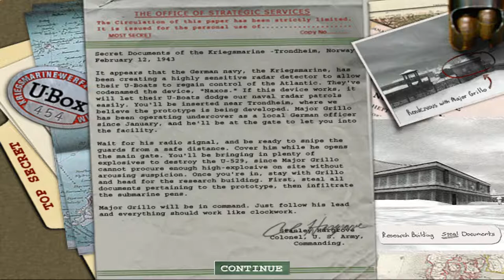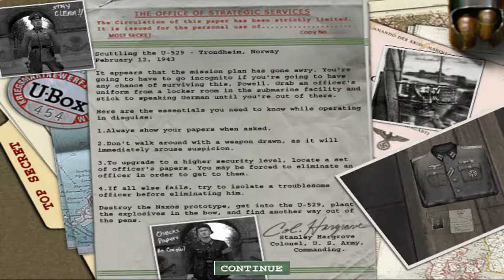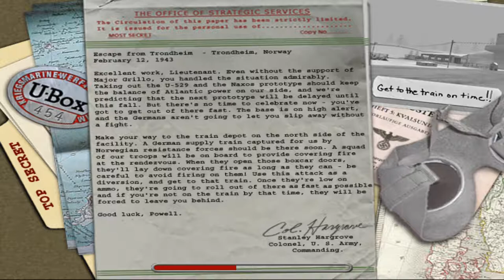GA Plays ...MOH AA Part 3